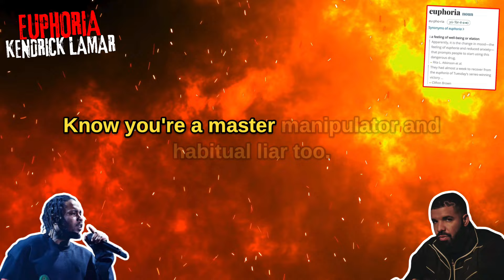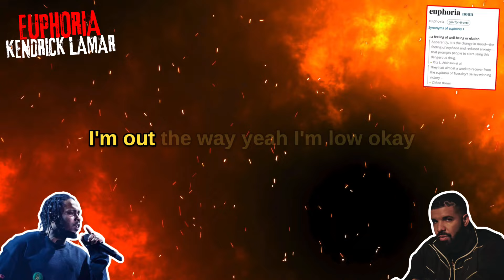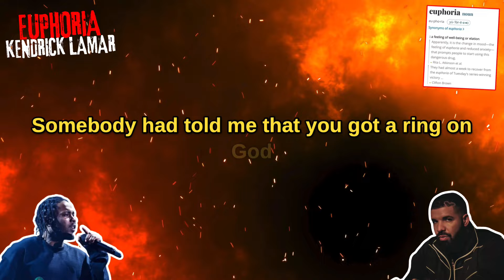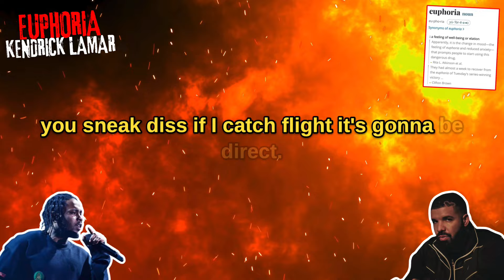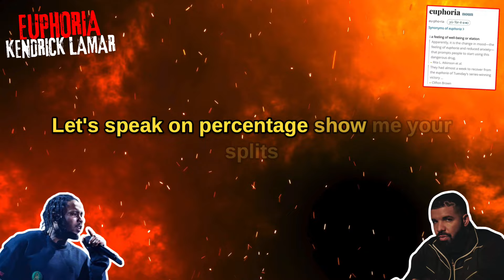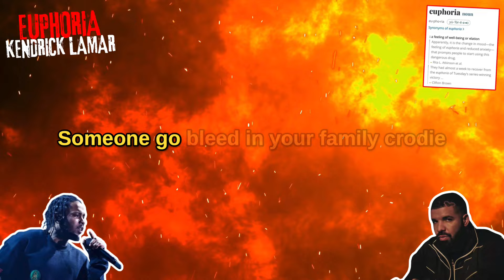Kendrick Lamar - Euphoria (Drake Diss) Lyric Video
All Credit For This Song Goes To Kendrick Lamar 🎵